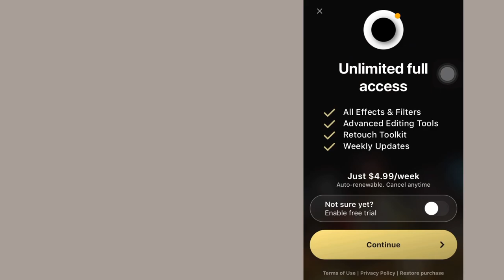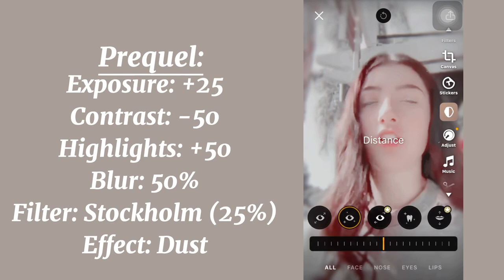FANPAGE THEME TUTORIAL PART 2 (soft pink)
pretend there is a description